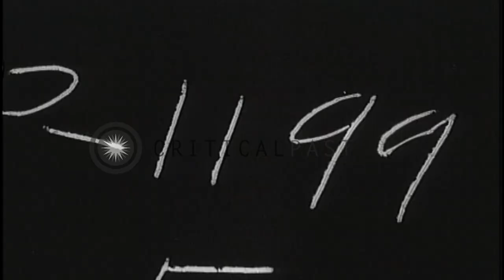Pope Pius XII blesses the US troops after liberation of Rome, in Roman Catholic C...HD Stock Footage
Pope Pius XII blesses the US troops after liberation of Rome, in Roman Catholic Church in Vatican City, Italy, during WWII.

A film on Pope Pius XII blessing the US troops after liberation of Rome during World War II. The Roman Catholic Church in the Vatican City. Several people outside the church. Pope Pius XII seated on a high throne, and shaking hands with the soldiers around him. The long line of priests carrying the Pope, walk between the US troops. The Pope blesses the soldiers as he passes them. The Pope seated on the throne and the priests standing on either side. The Pope delivers a speech. The soldiers listening to the Pope. The Pope blesses the men. The Pope seated on the throne being taken through the men gathering around. Location: Vatican City Rome Italy. Date:  1944.

57,000+ broadcast-quality historic clips for immediate download.